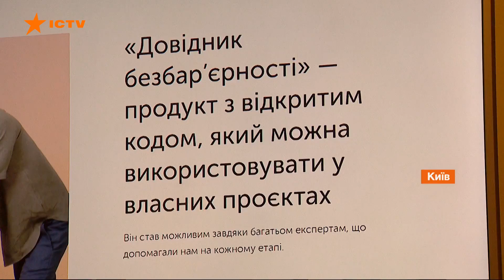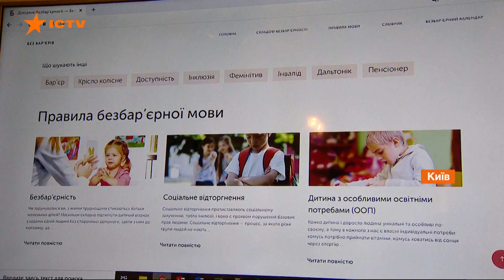Зеленська презентувала Довідник безбар'єрності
Перша леді країни Олена Зеленська презентувала Довідник безбар'єрності.

Його вже можна знайти в інтернеті. Користуватися довідником закликають усіх українців.